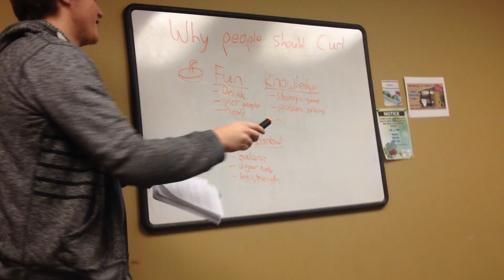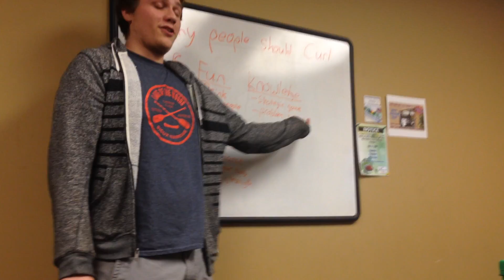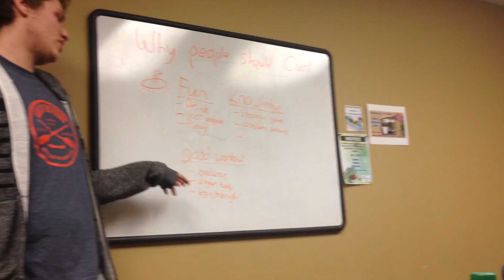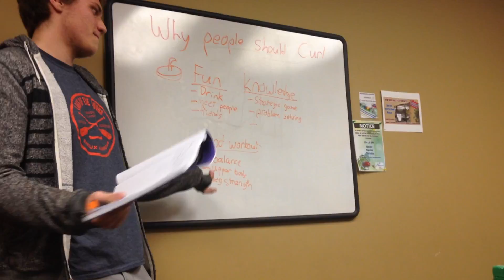why people should start curling